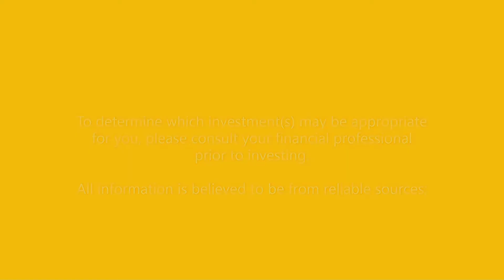Introduction to our firm, Chambers Financial Group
I've been helping individuals, families, and businesses work toward true financial freedom for over two decades.

My passion is investment management, retirement income, and values-based life planning.

We begin with a discovery of values and goals. Next, we develop a comprehensive, written plan. We use our Bridge Process™ to implement the portfolio and apply benchmarks and systematic reviews to monitor progress.

We focus on portfolio allocation, tax, Social Security, long term care, estate planning, and risk management.

I have a Master of Business Administration from Washington University in St. Louis, and B.A. Cum Laude in English from the University of Arkansas.

Curtis W. Chambers
Chambers Financial Group